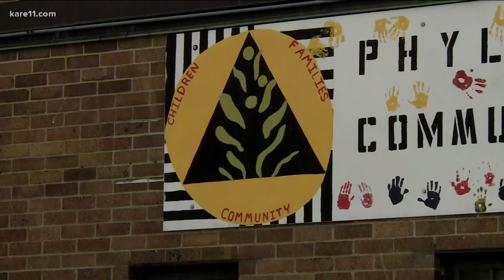Mentoring program empowers young black men in Minnesota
A local mentorship program is giving young black men in the Twin Cities a firsthand look at the tech industry but it's about more than just their careers. Mancode Mentoring hopes to empower its participants, while teaching them valuable life skills.